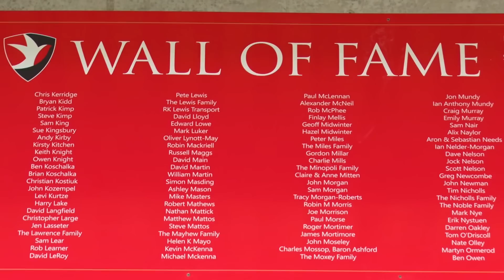ACCESS BLUES | Cheltenham Town (A)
Behind-the-scenes of Tuesday's Carabao Cup win over Cheltenham Town.